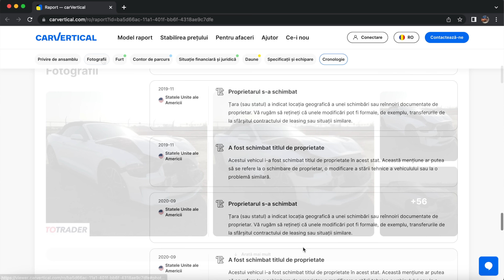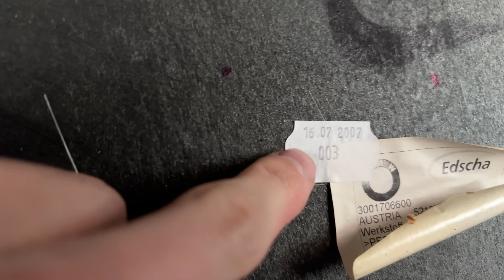238* Vlog/CarVlog - PRIMA DECAPOTABILĂ DIN LUME CU STELE DE ROLLS ROYCE !? 😱✨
Folosește link-ul + codul promotional ,,ABR,,